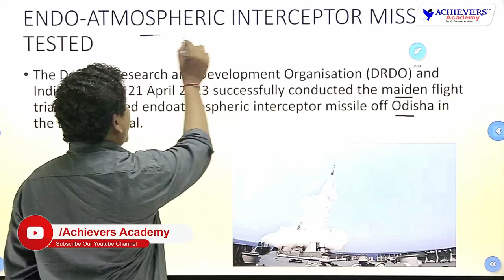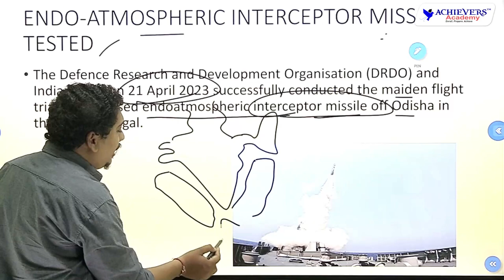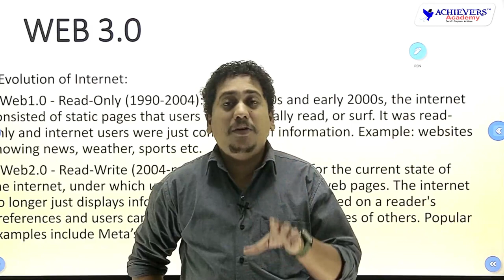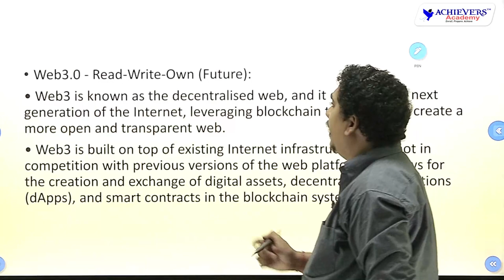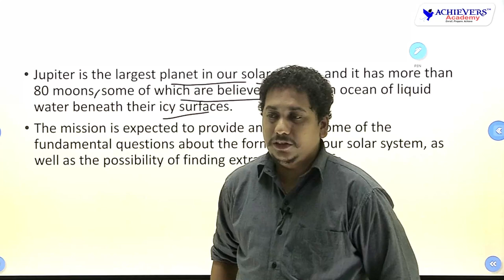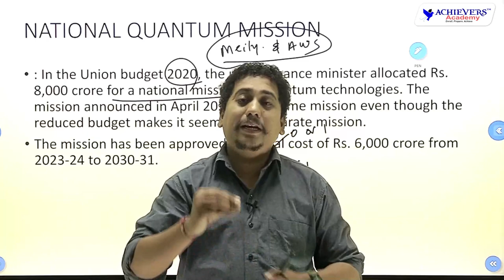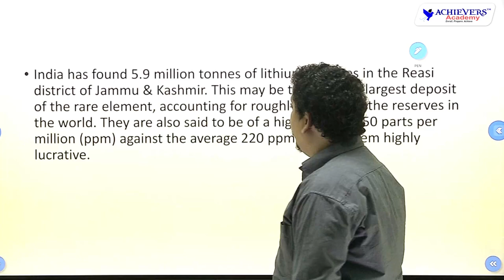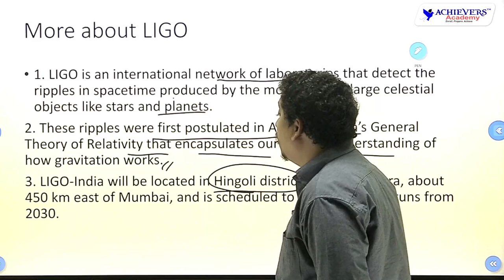APPSC TSPSC Current Affairs | Current Science & Technology | April 2023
APPSC TSPSC Current Affairs | Current Science & Technology | April 2023 @AchieversAcademy 🎯